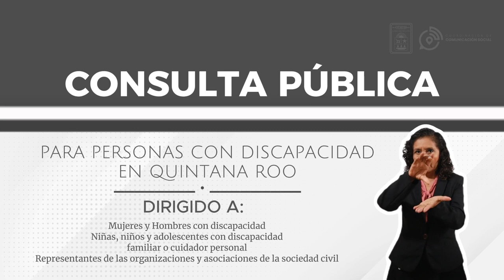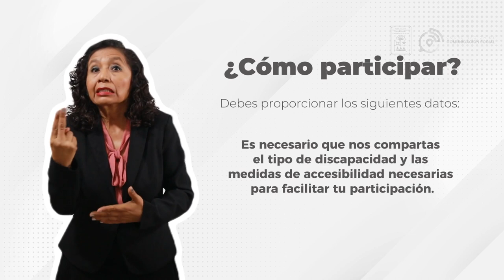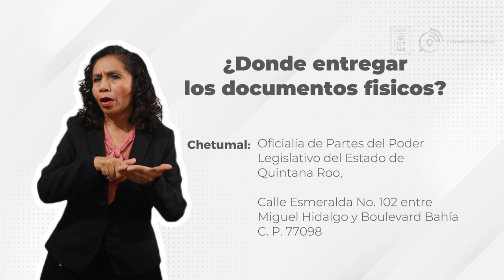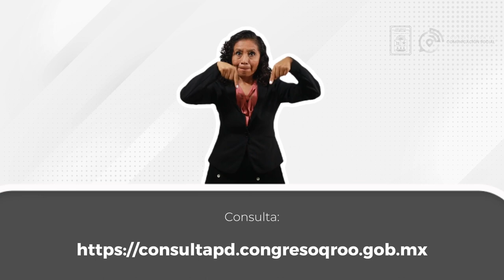Consulta Pública (24/Abril/2024)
La XVII Legislatura del Estado de Quintana Roo convoca a la Consulta Pública dirigida a personas con discapacidad y representantes de organizaciones civiles de personas con discapacidad.

El objetivo es recopilar observaciones sobre el artículo 134 que reforma la Ley de Víctimas para garantizar los derechos de las personas con discapacidad y de manera general sobre el contenido del Decreto 242 emitido por la H. XVI Legislatura del Estado de Quintana Roo.

Para consultar las fechas y bases del registro, visita el micrositio en la página oficial del Congreso del Estado de Quintana Roo.